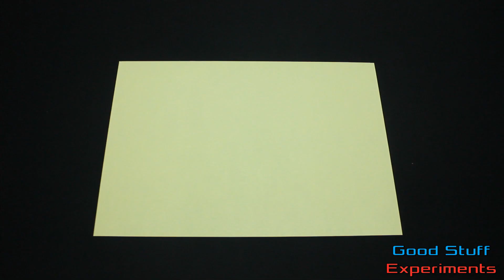How to Make a Curved Paper Airplane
Learn how to fold a Curved Paper Airplane - Enjoy!